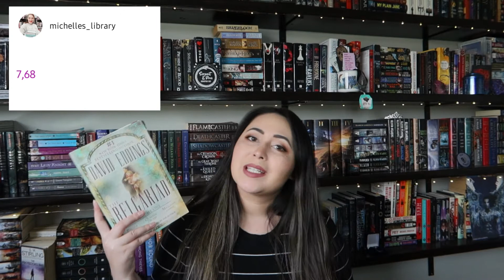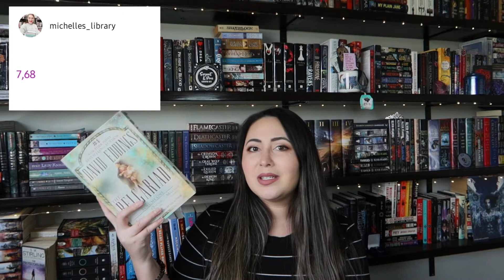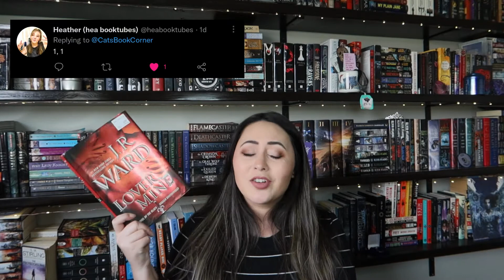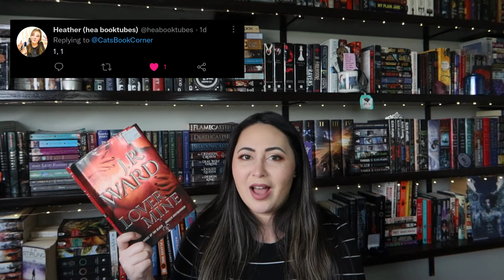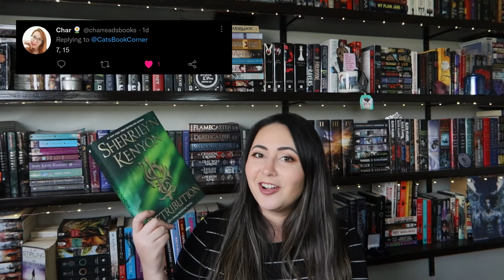BLIND DATE WITH MY BOOKSHELVES | #2 | two of these in a timely manner who am i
Books Mentioned:
Belgariad Vol. One